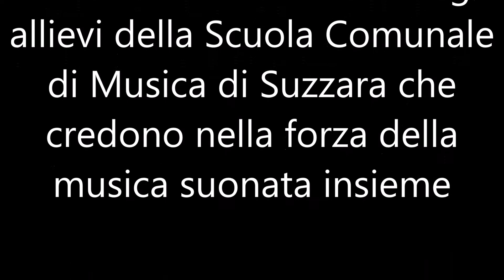Prove d'orchestra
Segnate in grande l'appuntamento con il Concerto della Scuola Comunale di Musica di Suzzara.
Il lavoro incessante dei ragazzi delle Orchestre ha prodotto risultati molto buoni.
Difficile giudicare dai pochi secondi del video; bisogna assolutamente partecipare allo SPETTACOLO.